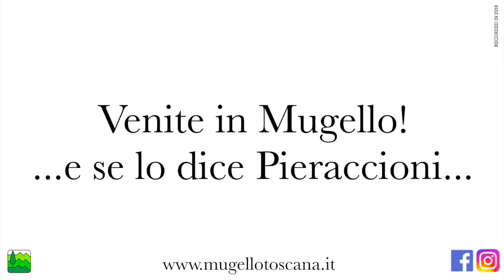Il Mugello l'è bello!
Lo sa bene Leonardo Pieraccioni, che ha scelto il nostro territorio per girare il suo nuovo film “Se son rose”. E tra un ciak e l'altro, ecco cosa ci ha detto.
Insomma, un allegro e divertente invito a visitare il nostro splendido Mugello.